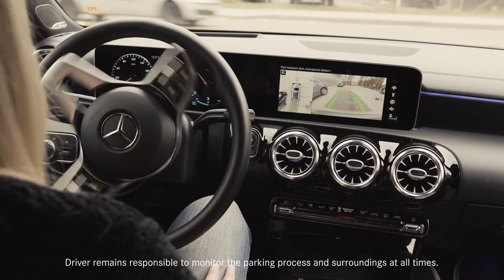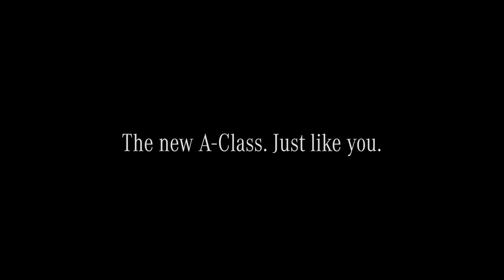2018 NEW Mercedes-Benz A-Class - Active Parking Assist